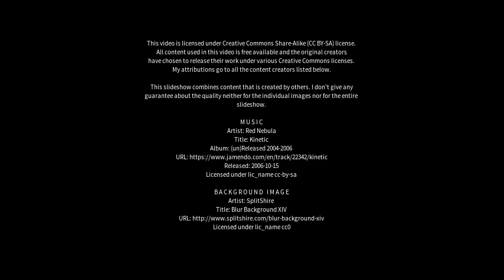Best places to visit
Best places to visit - Bundaleer (Australia) Best places to visit - Slideshows from all over the world - City trips, nature pictures, etc.